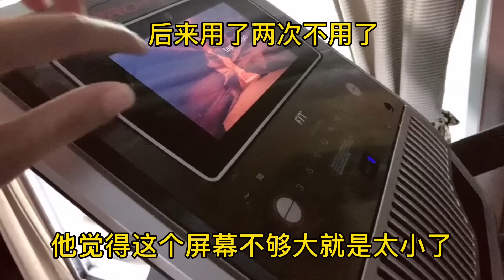家裡倆電視，美國老公又買個新的，安嫻氣的轉圈，這錢花不冤枉？